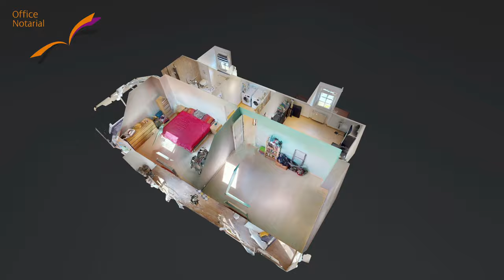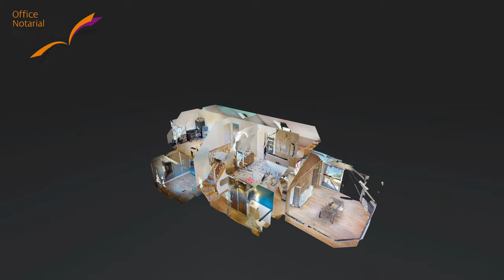Bersillies - Semi-Plain-pied individuel en vente par office notarial des Arts